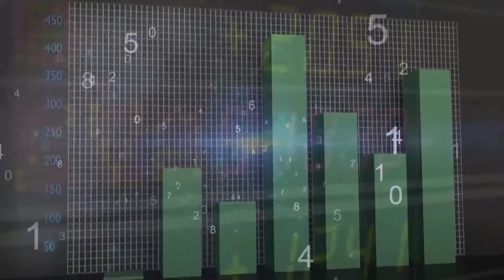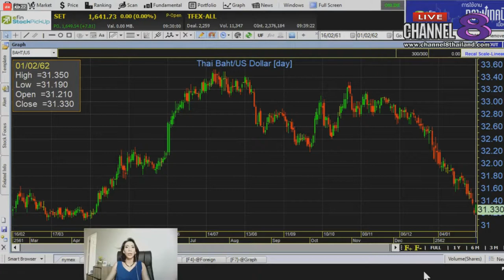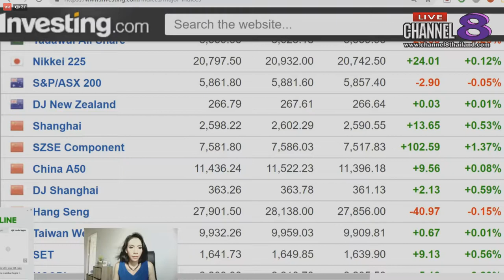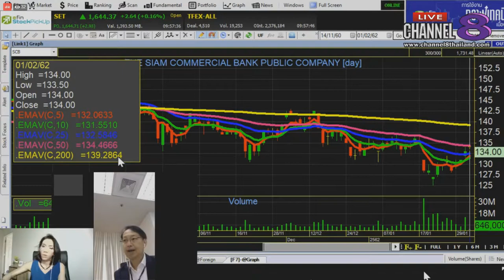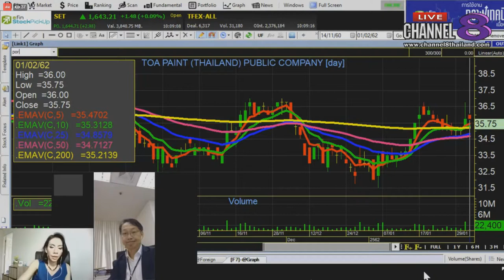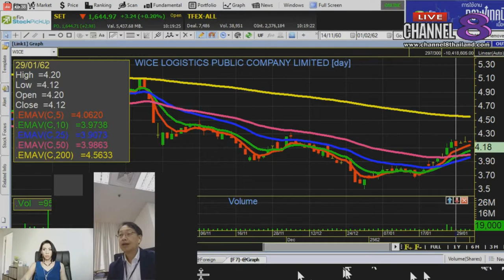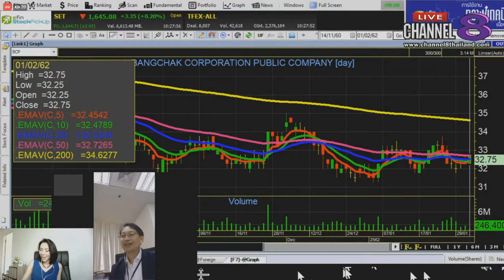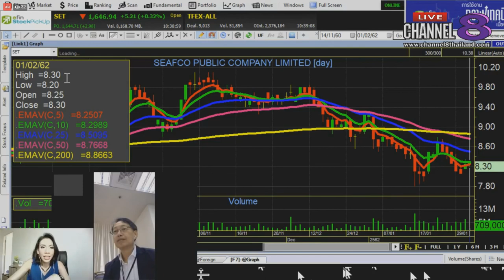Channel8Thailand : Make Profit ลงทุนฉลาด ไม่พลาดตั้งแต่คิด 01-02-62